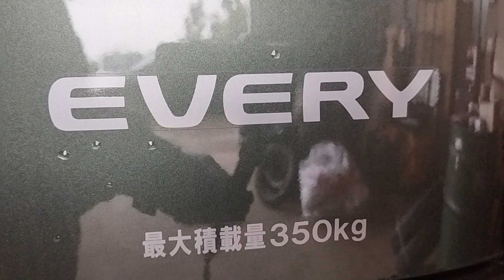あなたの知らないクルマの裏側〜スズキ エブリイ〜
Underside of car. SUZUKI every. kei 1box car